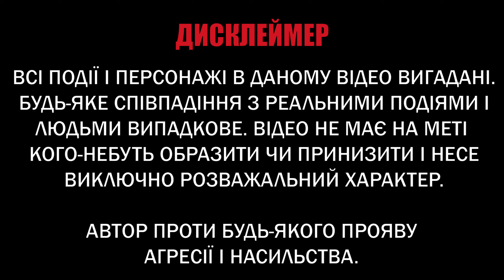Православність росії - міф. Українець спантеличив росіян І ЧАТРУЛЕТКА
Православність, за яку так волають московити, насправді є дуже спірною темою. Достатньо лише подивитись на артефакти в кремлівських музеях і все стає зрозуміло.

Підтримати мене і мій контент:
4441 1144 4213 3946 моно

Де ще мене можна знайти?